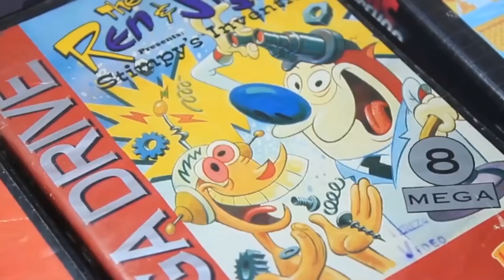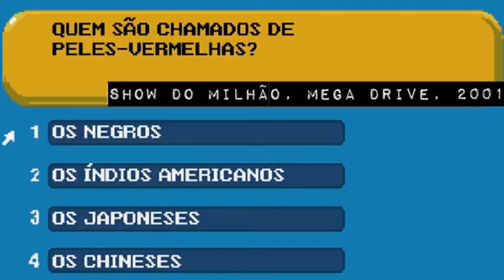O PLANO REAL E OS GAMES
Originalmente, este trecho se fez presente no vídeo "Mega Drive - Jogado no Brasil #02".